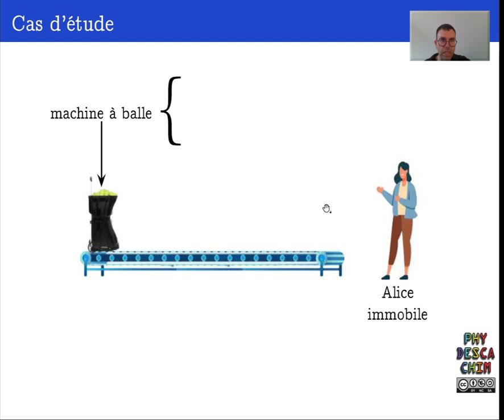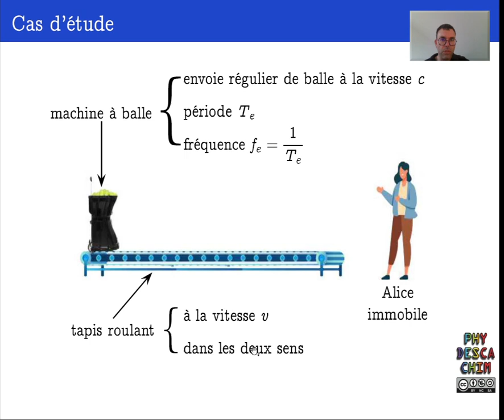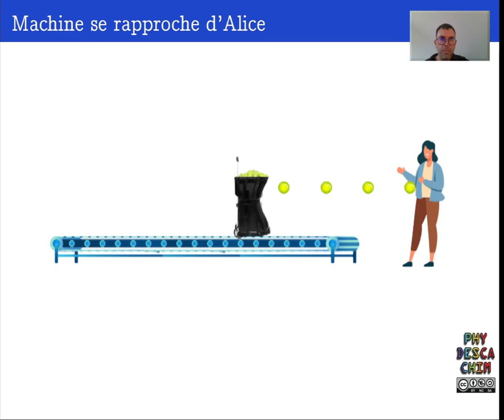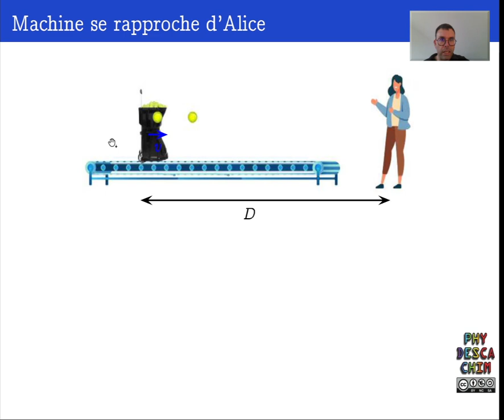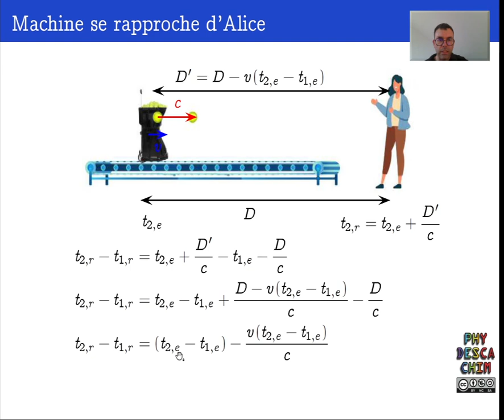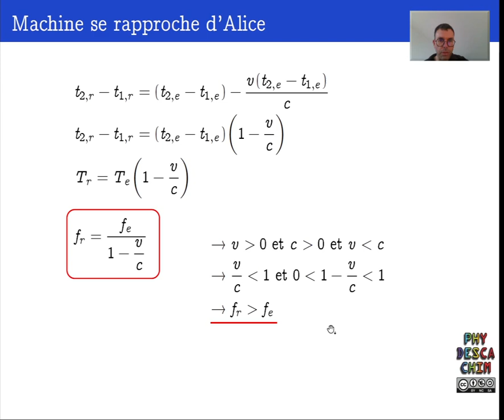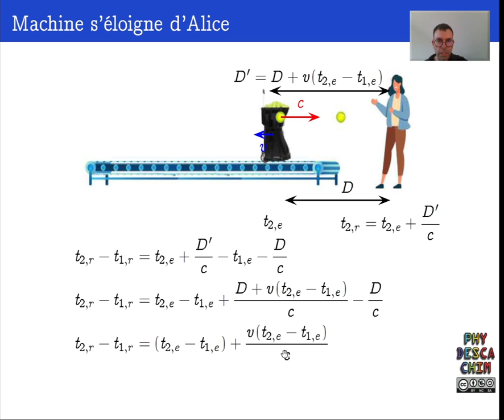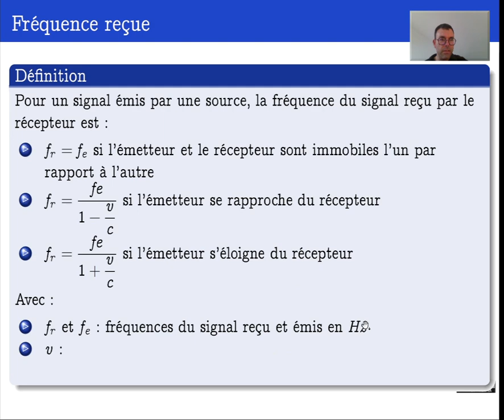Terminale - L'effet Doppler - Fréquence perçue